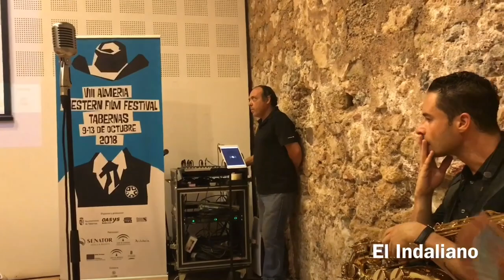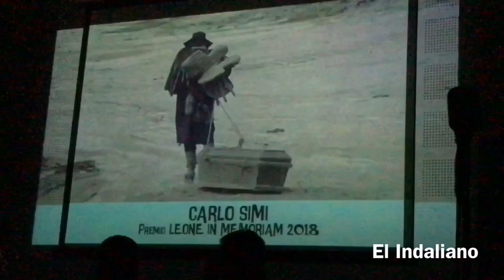Almería Western Film Festival presenta los contenidos de su VIII edición, del 9 al 13 de octubre en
* El Festival demuestra su posicionamiento internacional con el crecimiento exponencial en el número de inscripciones, pasando de 100 en 2017 a más 1.600 en 2018
* El programa reúne diez largometrajes, siete de los cuales son de estreno en España, y veinte cortometrajes en Sección Oficial, procedentes de cuatro continentes
Almería, 13 de septiembre de 2018 -. Almería Western Film Festival (AWFF), del 9 al 13 de octubre en Tabernas y los poblados del oeste Oasys MiniHollywood, Fort Bravo Texas Hollywood y Western Leone, ha presentado los contenidos de su VIII edición. El Festival demuestra su posicionamiento internacional, siendo el único en su género en Europa, con el crecimiento exponencial en el número de inscripciones pasando de 100 en 2017 a más de 1.600 en 2018. El programa reúne diez largometrajes, siete de los cuales son de estreno en España, cuatro de estreno europeo y uno a nivel mundial, así como veinte cortometrajes en Sección Oficial, procedentes de cuatro continentes. En total, se desarrollarán alrededor de medio centenar de actividades pedagógicas y culturales, una oferta para todo tipo de públicos, siendo de acceso libre y entrada gratuita.
La Alcazaba de Almería ha sido el entorno elegido para presentar la programación de la próxima edición, que ha contado con la participación de la delegada del Gobierno de la Junta de Andalucía, Gracia Fernández, el delegado de Turismo, Alfredo Valdivia, el diputado provincial de Cultura de la Diputación de Almería, Antonio J. Rodríguez, el alcalde de Tabernas, José Díaz y el director del Festival, Juan Francisco Viruega. Además, han estado presentes representantes de las distintas entidades colaboradoras del Festival, así como cineastas y aficionados de la provincia. La presentación ha contado con la actuación del saxofonista almeriense, Juanma Linde que ha estado acompañado por la cantante Mar Venzal, interpretando bandas sonoras de conocidas películas.
En las Secciones Oficiales a competición, la presencia femenina vuelve a ser relevante en la dirección, producción e interpretación. La muestra se estructura en Largometrajes, Cortometrajes Western y Neo-western, Retrospectiva, y se incorpora una nueva sección denominada Panorama, con tres documentales fuera de competición y que tendrán su estreno absoluto en el Festival. AWFF acoge de nuevo la presentación de obras literarias, mesas de debate, encuentros con el público, conciertos y actividades para el público infantil.
“Tras varios meses de visionado, el resultado es una sección oficial que equilibra nuevamente el western clásico con historias contemporáneas fundamentadas en los arquetipos propios del western. Este fue uno de mis objetivos, modernizar la programación reservando el subgénero del spaguetti western para la Sección Retrospectiva y ennoblecer la Sección Oficial como una ventana para la exhibición de películas que muestren los nuevos itinerarios del género, como resultado de los lenguajes postmodernos del siglo XXI, la hibridación y la adaptación de los temas tradicionales del western a las nuevas problemáticas sociales”, ha señalado el director del Festival.
En la muestra de largometrajes, tres de ellos son de nacionalidad estadounidense, dos españoles, dos australianos, uno francés, uno holandés y otro alemán. “Esta es la programación más ambiciosa hasta el momento, con una Sección Oficial cuyas obras y jurados siguen las directrices y el reglamento de los festivales internacionales de categoría A. Por ello, se han descartado largometrajes que ya han tenido una carrera comercial en la cartelera española, priorizando las obras de autor o aquellas que aún no tienen cerrada su distribución en Europa”, señala Viruega.
‘Gone are the days’, de Mark Gould, será la película de inauguración del Festival, fuera de competición, con estreno absoluto en Europa. También será la primera vez que se proyecten en el continente ‘Cassidy red’, ‘Dead men’, ‘The decadent and depraved’ y ‘Ultravokal’. Varios directores y productores de estos films han confirmado su presencia para presentar estas obras durante el Festival.
Sección oficial a concurso para los premios del Jurado y el Premio del público:
* ‘Brimstone’ (Martin Koolhoven, Holanda, 2017).
* ‘Cassidy red’ (Matt Knudsen, Estados Unidos, 2018).
* ‘Dead men’ (Royston Innes, Estados Unidos, 2018).
* ‘Dhogs’ (Andrés Goteira, España, 2017).
* ‘Sad hill unearthed’ (Guillermo de Oliveira, España, 2018).
* ‘Sweet country’ (Warwick Thornton, Australia, 2018).
* ‘The decadent and depraved’ (Jordon Prince-Wright, Australia, 2018).
* ‘Ultravokal’ (Chirstopher Karabache, Francia, 2018).
* ‘Western’ (Valeska Grisebach, Alemania, 2017).
Fuera de competición (Película de Inauguración):
* ‘Gone are the days’ (Mark Landre Gould, Estados Unidos, 2018).
El Jurado de la Sección Oficial está presidido por Blanca Portillo, actriz y directora, a quién le acompaña Andrés Torres, director de fotografía y presidente de AEC; Rafael Cobos, guionista; Eduardo Torres-Dulce, guionista